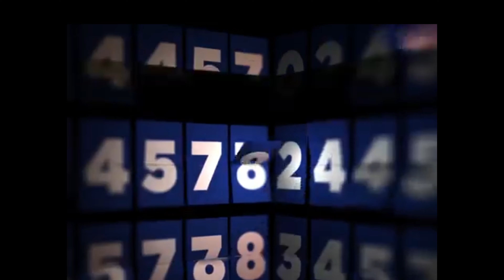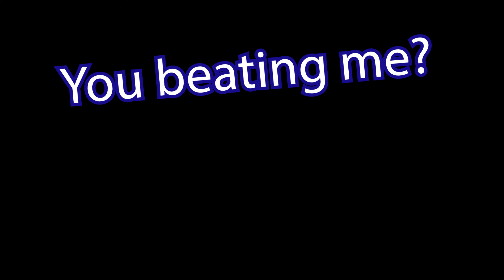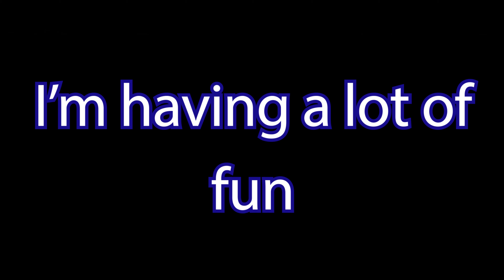Is this a REAL Disney movie?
Tomahawk has special guest, Olivia Bennett, come onto the podcast to play a game where she tells Tomahawk the plot of a film, and he has to guess if it was a movie that was actually produced by Disney Channel or if she just made it up.

Tomahawk @tomahawkeastridge

Theme Song by Ray Grant and Tomahawk Eastridge,

Performed by Tomahawk Eastridge and Dawson Knox

episode edited by Tomahawk Eastridge